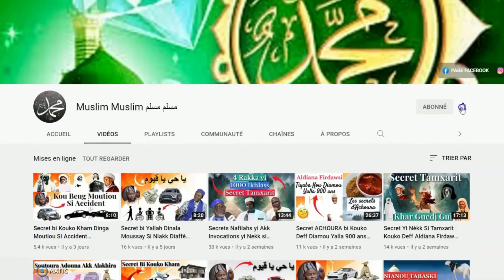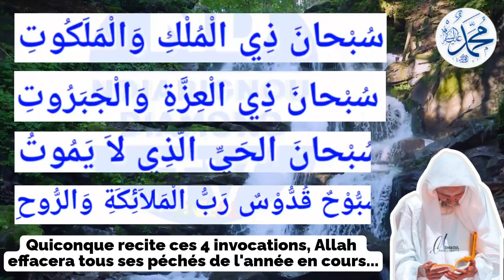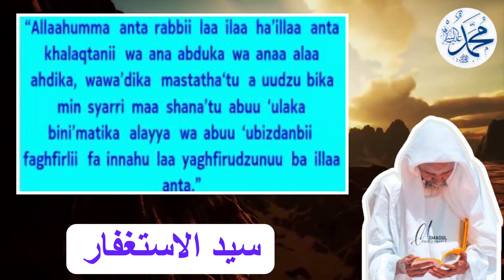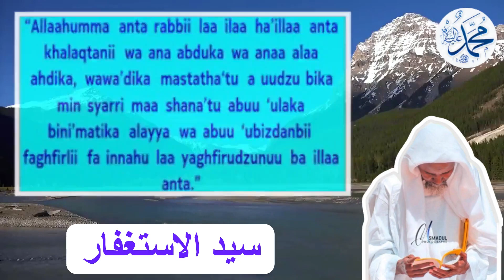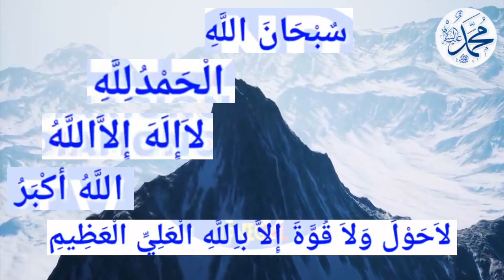Yonentibi (ﷺ) Mokko Diokhé Akk Bakaar Bo Meunna Amm Wala Adio Bo Meunna Amm Kouko Wakh 1 fois BOROM